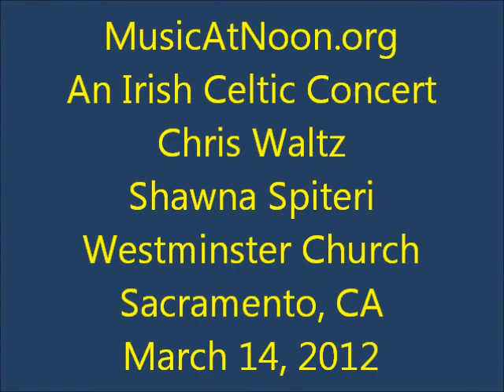Chris Waltz & Shawna Spiteri play an Irish Celtic Concert 14mar2012 MusicAtNoon.org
Concert with guitarist-singer-flutist Chris Waltz and harpist-singer Shawna Spiteri.

Einini -- Traditional Irish Lullaby

Little birds, little birds,
sleep, sleep
sleep, sleep

CHORUS:

Sleep, sleep,
By the wall outside, by the wall outside
Sleep, sleep

The blackbird and the raven,
Go to sleep, go to sleep,
The she-blackbird and the crow,

The robin and the lark,
The wren and the thrush,